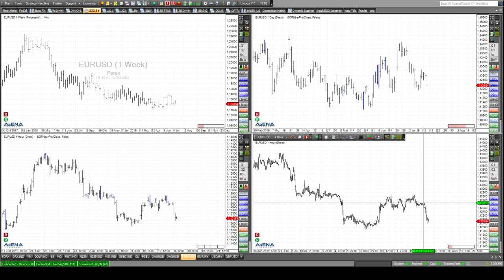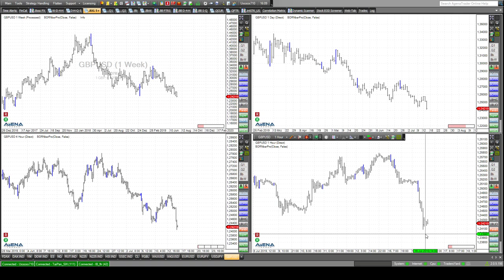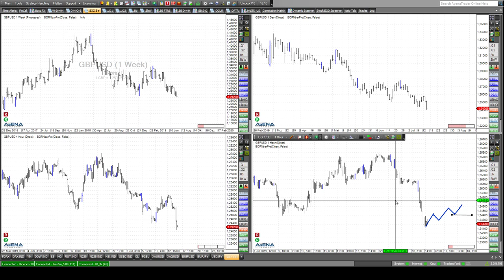Rüdiger Born: Indizes und Euro im Fokus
Erlahmt der Aufwärtsschwung in den Indizes derzeit? Das schaue ich mir im folgenden Video direkt am Chart genauer an. Aufwärts- und Abwärts-Chancen bespreche ich im Detail. Auch die Lage bei EURUSD will ich ansprechen. Der Dax ist heute mein "Trade des Tages". Wollen Sie diese und alle kommenden Analysen im Detail lesen, dann melden Sie sich gerne hier an. Der Service ist vollkommen kostenfrei!